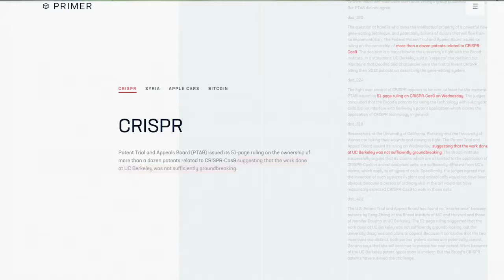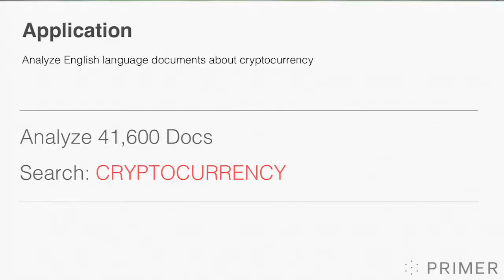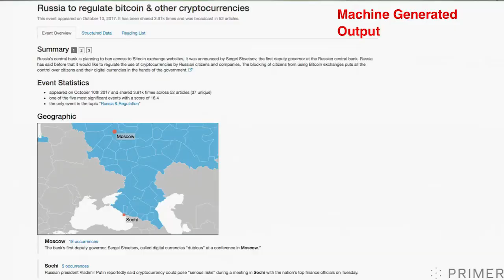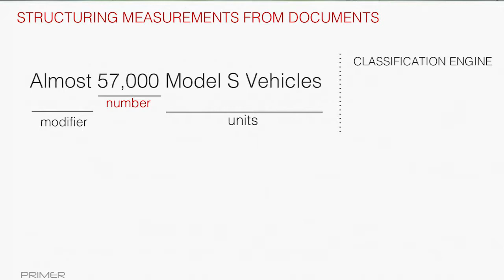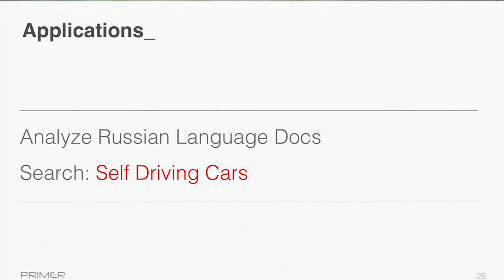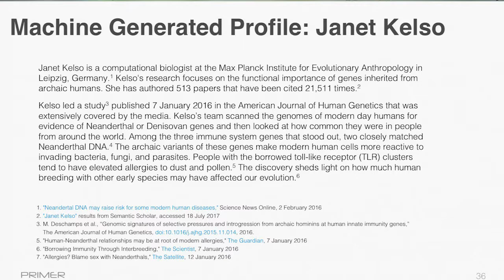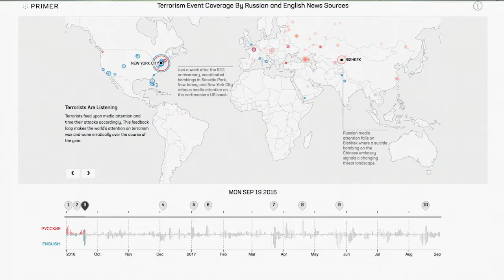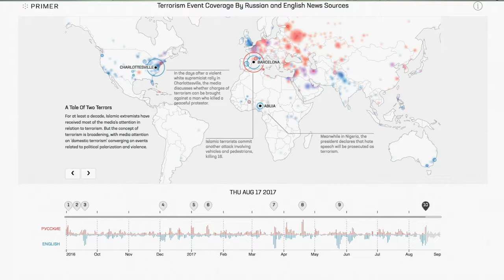Sean Gourley (Quid) in conversation with Shivon Zilis (Bloomberg Beta)